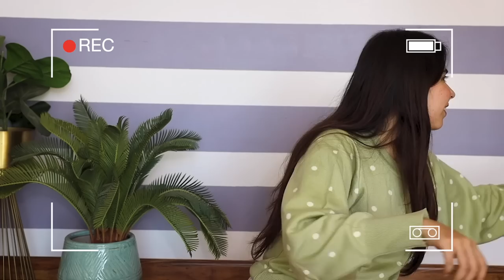Trying Shark Tank India Products! Are they even worth it?? | Heli Ved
I am a Big fan of Shark Tank & I have been watching the foreign series for ages but watching the Indian series was a whole set of different experiences.

After watching a couple of episodes and being a foodie and most importantly  I love to try and review the products for you guys thus ended up with the idea to “Try 5 products from Shark Tank India” and tell you more about them.

Here is my Episode 1 of reviewing the products and the links in case you want to check them out :

3: Alpino :
Green Tea in Tulsi

Chocolate Peanut Butter Smooth

4: Poo de cologne

Love,
Heli ;)